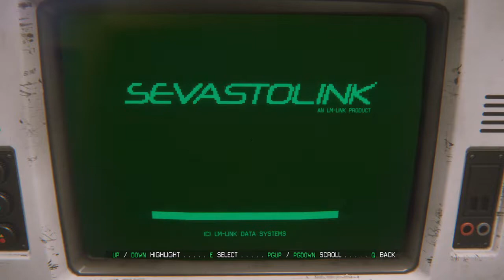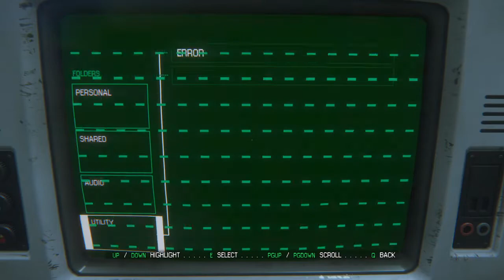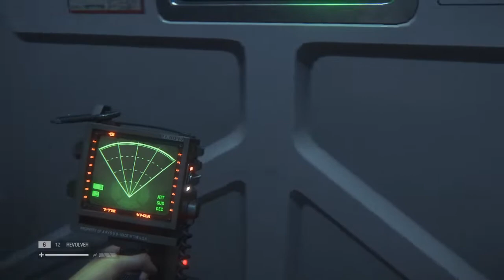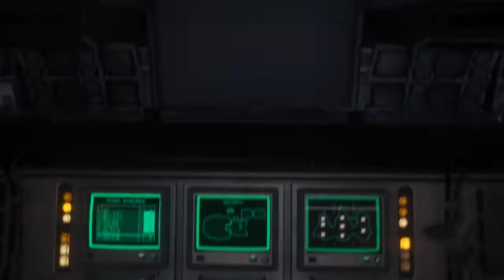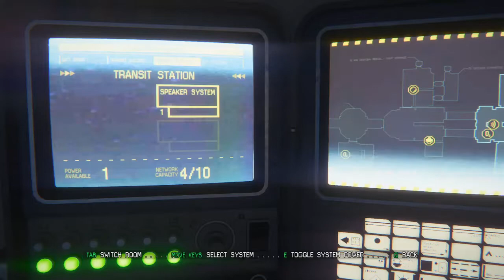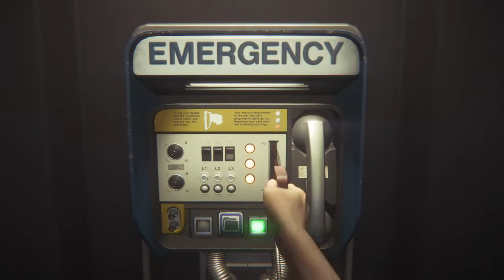I need to save Taylor! - Alien: Isolation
I need to make it back to save Taylor but I have a lot of obstacles in my way.